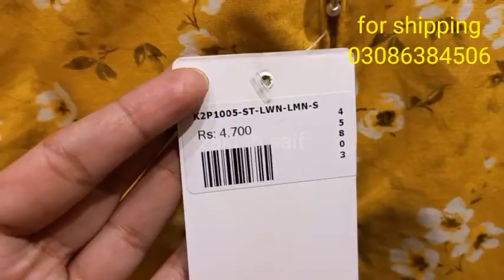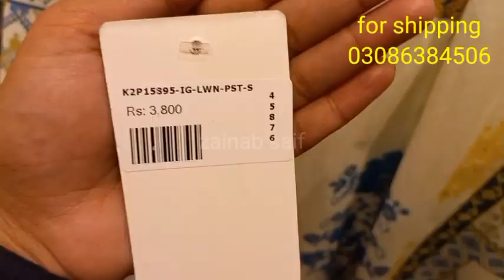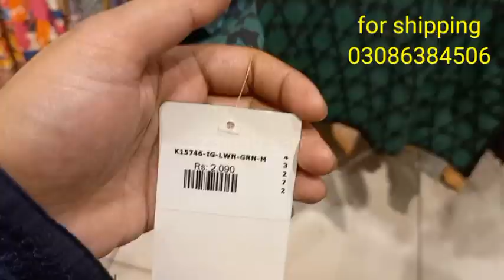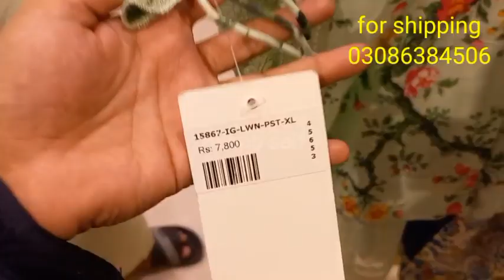Sha Posh summer collection 2023